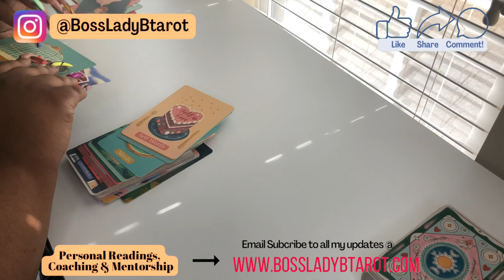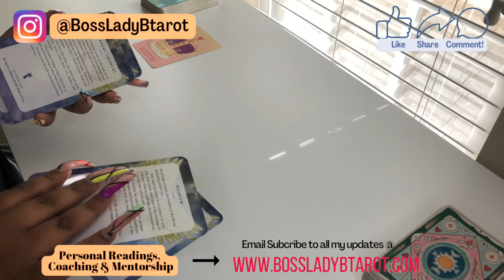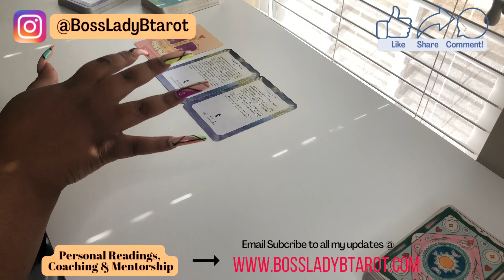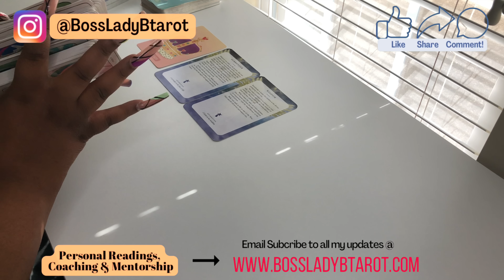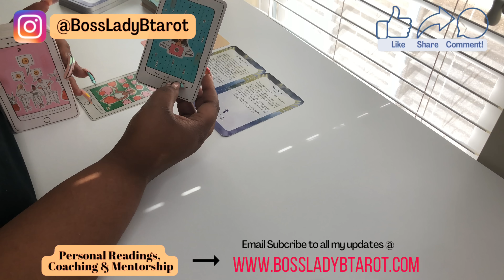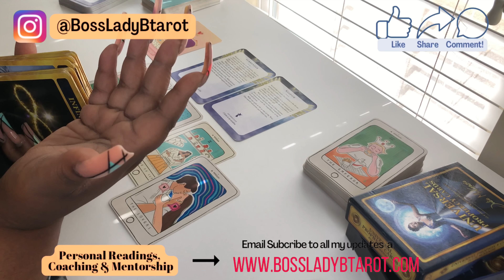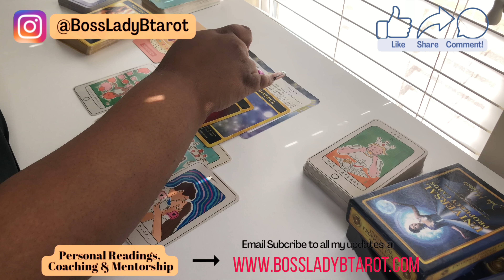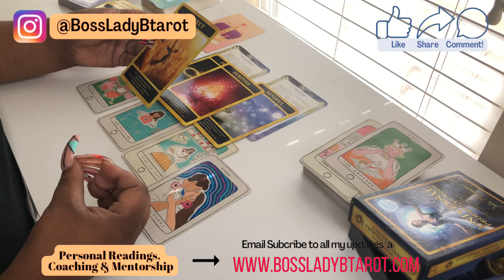Trust This Divine Calling☎️ ♋️CANCER♋️ Daily Message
👩🏽‍💼 Interested in 1:1 Spiritual, Business or Tarot Mentorship schedule your FREE 15min call to apply to work with me here 👉🏽